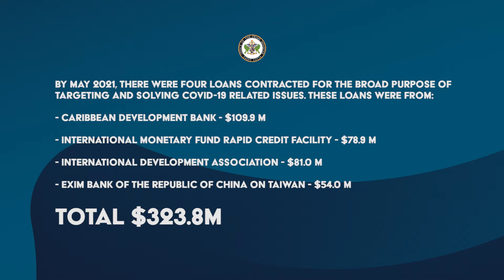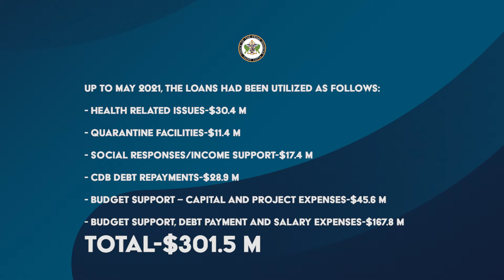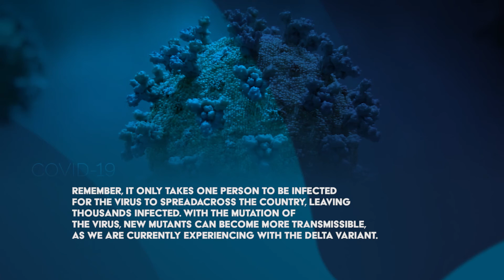COVID-19 SITUATION - Prime Minister Hon. Philip J. Pierre